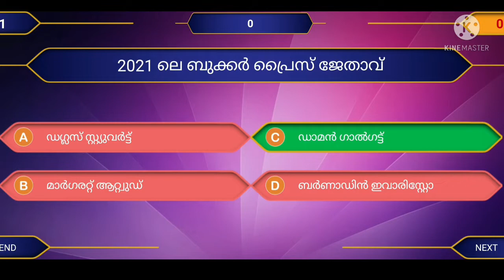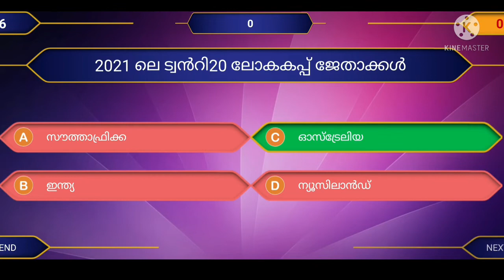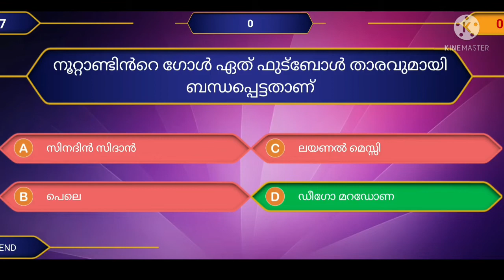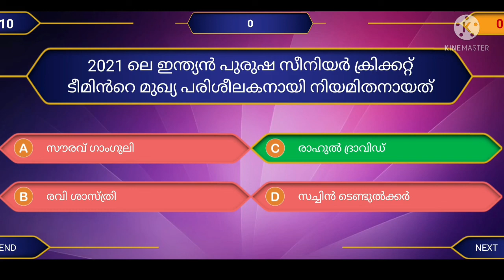🔥 Current Affairs Super 10 chapter 2👍